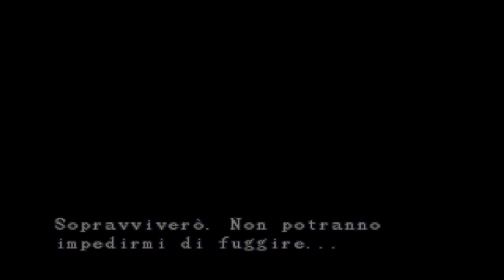Resident Evil Nemesis - 2° : Qualcuno cerca i membri della S.T.A.R.S. " HD 720P "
Leggimi o arriva xD

Hakuna matata ragazzi/e,eccoci nel secondo episodio di questo fantastico gioco,qualcuno ci cerca , chi sarà mai ? xD .